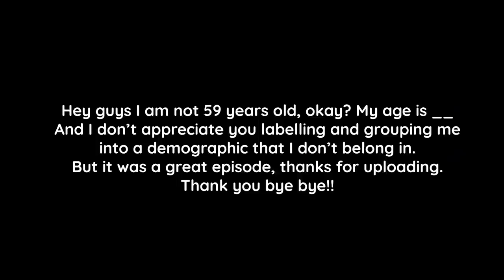We copy-pasted the World Famous 'Bombay Bakery' Coffee Cake (or DAKE) | Cooking Chaos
We took inspiration from the world famous Bombay Bakery in Hyderabad, Pakistan and after finding an EXACT recipe online, we made minor tweaks, pumped up the coffee powder, and it was possibly even better than the original! NO JOKES ;)

No more faltu ka description. Enjoy, comment, and share with everyone at Bombay Bakery, so they may learn a thing or two from us non-professional non-serious and non-sense people.

Thanks and love, CC